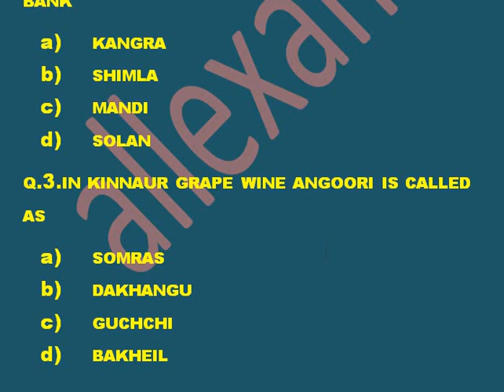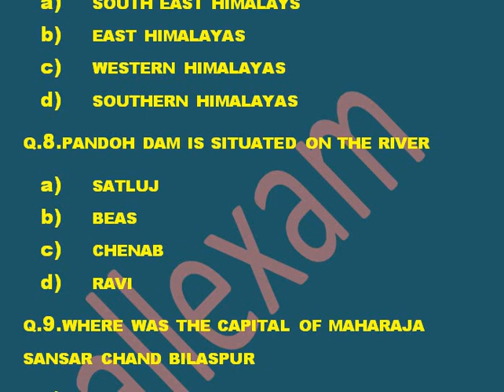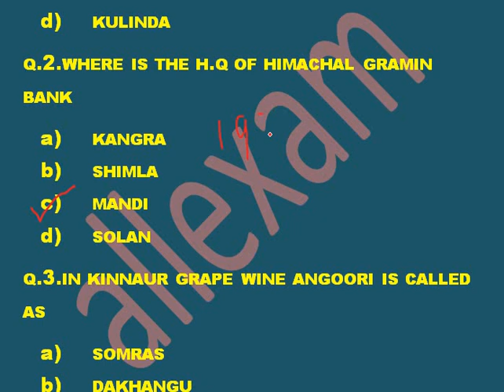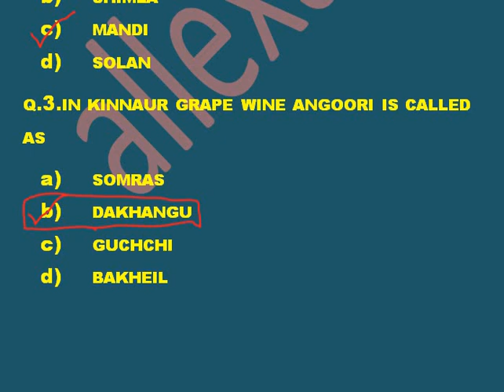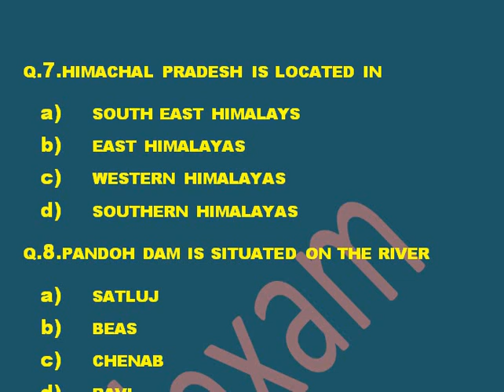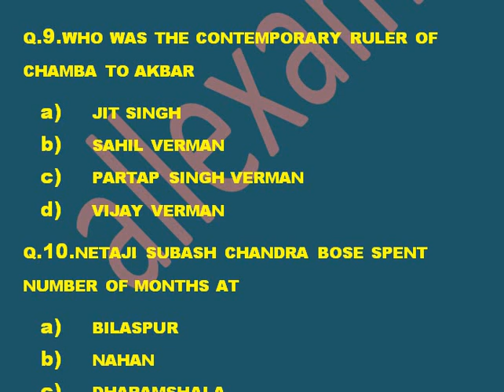TEST 2 HPGK TEST SERIES||IMPORTANT HIMACHAL PRADESH GENERAL KNOWLEDGE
IN THIS VIDEO WE WILL DISCUSS IMPORTANT HP GK QUESTION 2019